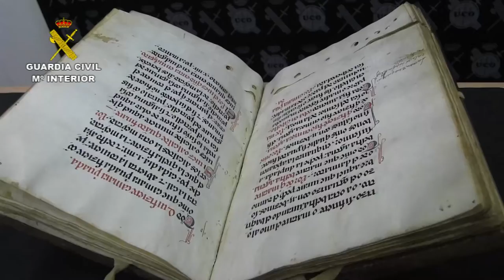Recuperan el Fuero de Brihuega, un códex del siglo XIII desaparecido durante la Guerra Civil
Un soldado evitó que fuera pasto de las llamas cuando las tropas de las que formaba parte tomaron la localidad de Brihuega (Guadalajara).